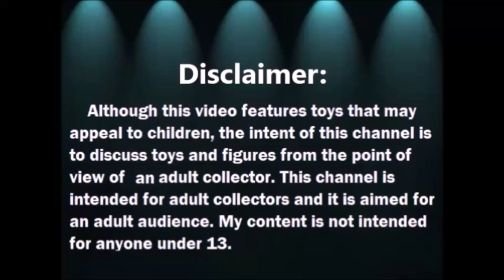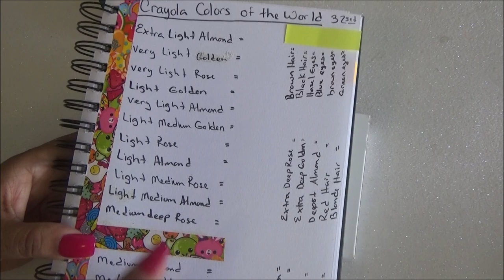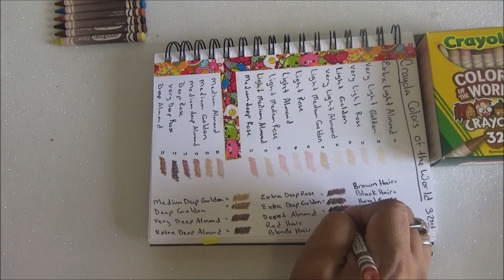Revision de Crayola Colors of the World 32 pack